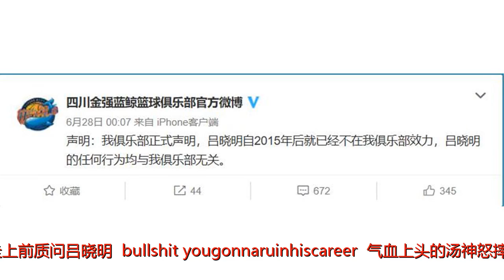吕晓明恶意犯规不只是个人素质问题？中国篮球一问题浮上水面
谢谢！北京时间6月27日，山西财大发生了一件轰动篮球界的事情，勇士球员克雷-汤普森携朋友与一些国内街球手在安踏的安排下举行了一次表演性质的篮球赛，但在比赛过程中，克雷的一位朋友被前CBA球员吕晓明一记“抬轿子”动作放翻在地，双方发生口角，汤神也不再“佛系”，而是走上前质问吕晓明，“bullshit,yougonnaruinhiscareer”，气血上头的汤神怒摔水瓶，愤然离场，活动以闹剧形式收场。汤普森我们细看一下当时的情形，吕晓明在第一个防守回合被对方内线挡拆时推了一把，于是下一回合他在黑人小哥起跳上篮时肘了一把，这还没完，再下一个回合中眼见队友被黑人小哥过掉，吕晓明上前补防，在对方已腾空的前提下向左前方提了一步与之发生身体接触，使黑人小哥彻底失去平衡头朝下摔下来，第一个动作还不算太恶劣，但第二个动作就是典型的恶意伤人了。四川金强发文与吕晓明撇清关系吕晓明何许人也？前CBA职业球员，身高1.76米，体重76公斤，司职控球后卫，为前CBA助攻王。与场上其他国内街球手不同，吕是职业球员出身，按理说，吕作为前职业球员应该更明白这种动作的危害，那么他为何会在这么一场娱乐性质的表演赛上“恶意伤人”呢？吕晓明原因恰恰是因为他曾经是职业球员，如果是普通爱好者在防守时吃了暗亏（被对方推了一把），可能并不会有多大的情绪反应，而吕作为前职业球员，他的经验告诉他这种情况下一定要做出反击，让对方明白他是块硬骨头，不是任人欺负的。这一点并不是问题，NBA球员同样如此，但问题在于他反击的方式。大部分NBA球员在遭遇这种情况时的反击方式就是用球场表现予以回击，或者是进攻端强吃你，或者是防守端羞辱你，而不是像吕这样用篮球以外的动作回应。科比遭遇犯规我们再往下挖掘一层，为什么吕不像大部分NBA球员一样用球场表现予以回击呢？首先是现阶段吕并不具备这种能力。或许在他的巅峰期能够用篮球动作做出回应，但现在这个年龄的吕晓明显然做不到这一点了；其次，也是最重要的一点，他可能职业经历中一直就有这种不良习惯。现阶段国内的篮球人才培养与美国还有着很大差距，体育精神的灌输就是其中之一，我们看CBA联赛时还好，出现篮球以外动作的频率不是很高，但这可是国内最顶级的篮球职业联赛，而在那些低级职业联赛中、在青训体系的比赛中甚至在非职业的企业单位联赛中，这种恶意伤人的动作可以说层出不穷。这种动作甚至已经成为这样的体系中成长起来的球员们气血上头时的本能动作，且他们可能并没有太强的负罪感，而是觉得这只是无法避免的下意识动作而已。可能这就是缺乏体育精神教育的后果吧。篮球青训再说一下汤神的离场，在当时的情况下，显然篮球比赛是无法进行下去了，各方的情绪都比较激动，容易发生事故，这时候汤神他们离场不一定是最好的选择，但可能是最合适的选择了。球迷朋友们也不必过于激动，有人说什么希望汤神不会因此讨厌中国云云，我想说：你想多了，汤神作为职业球员比我们更理解当时吕晓明的心态（并不是说理解他的恶意伤人动作），且他比我们拎得清球员和广大球迷的区别。不是已经发布视频说希望这件事过去了嘛克莱自从姚明担任篮协主席后一直致力于中国篮球的改革，体育精神的培养一定也位列其中，相信大姚一定会带领中国篮球越来越好，我们球迷群体则需要给予耐心和足够的信任。